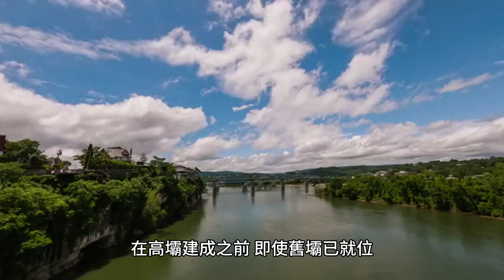阿斯旺高壩：埃及經濟與農業的遊戲規則改變者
建造阿斯旺高壩的目的是控制洪水、增加灌溉蓄水量和水力發電。該水壩被認為對埃及計畫中的工業化至關重要，因為它能夠更好地控制洪水、增加灌溉蓄水量以及產生水力發電。在高壩建成之前，即使舊壩已就位，尼羅河每年夏末都會氾濫，從東非盆地幾乎暢通無阻地流下山谷。阿斯旺大壩的建設對埃及的經濟和文化產生了重大影響。在高壩建成之前，即使舊壩已就位，尼羅河每年夏末都會氾濫，從東非盆地幾乎暢通無阻地流下山谷。這些洪水帶來了富含天然營養物質和礦物質的高水位，每年豐富了洪氾區和三角洲沿岸的肥沃土壤。這種可預測性使尼羅河谷自古以來就是理想的農業之地。阿斯旺高壩的建設對埃及的農業產生了重大影響。在大壩修建之前，尼羅河每年夏末都會氾濫，從東非盆地幾乎暢通無阻地流下山谷。這些洪水帶來了富含天然營養物質和礦物質的高水位，每年豐富了洪氾區和三角洲沿岸的肥沃土壤。這種可預測性使尼羅河谷自古以來就是理想的農業之地。阿斯旺高壩的建造對埃及控制洪水的能力產生了重大影響。在高壩建成之前，即使舊壩已就位，尼羅河每年夏末都會氾濫，從東非盆地幾乎暢通無阻地流下山谷。這些洪水帶來了富含天然營養物質和礦物質的高水位，每年豐富了洪氾區和三角洲沿岸的肥沃土壤。這種可預測性使尼羅河谷自古以來就是理想的農業之地。位於莫斯科的水力發電計畫研究所在阿斯旺高壩建設中的作用是設計和監督大壩的建造。該研究所於1946年由蘇聯成立，承接蘇聯及國外大型水力發電工程的設計和施工任務。阿斯旺高壩是該院承建的最大的水力發電項目之一，在大壩的設計和建設中發揮了關鍵作用。